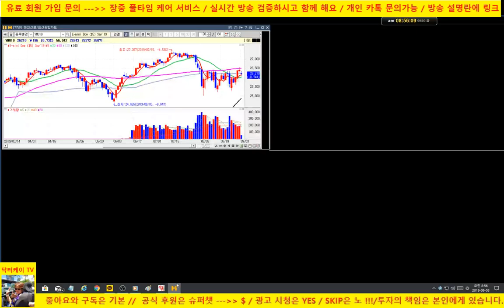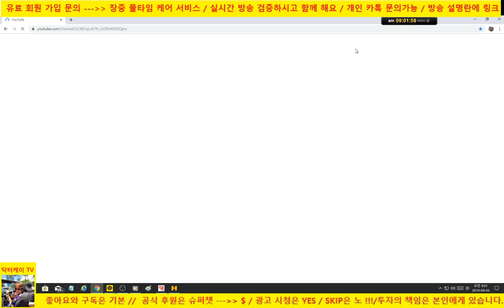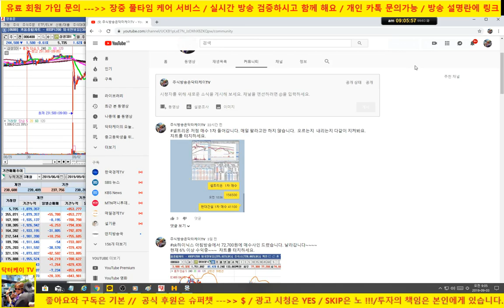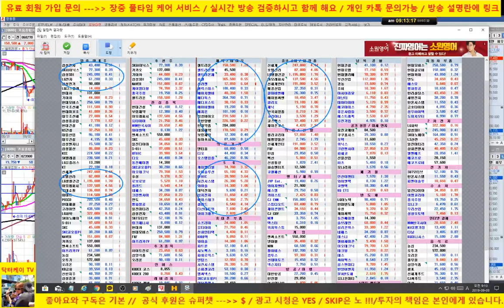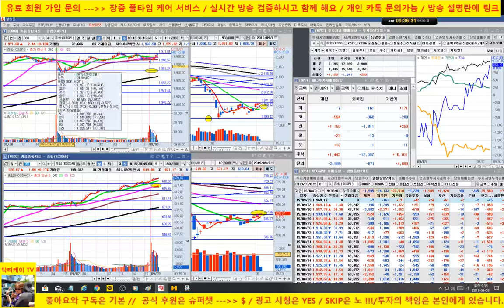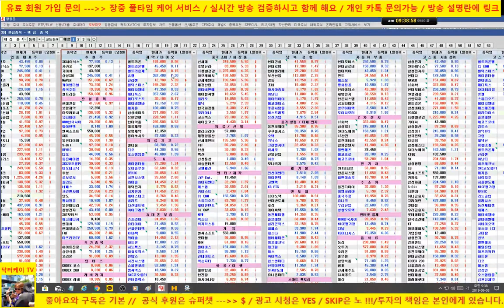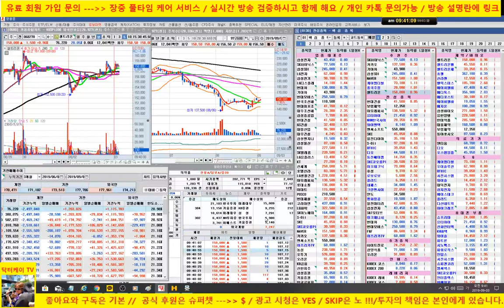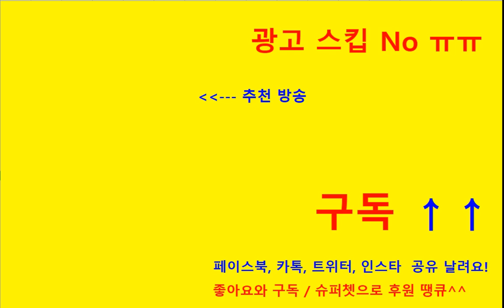[주식] 셀트리온 매수 퍼펙트 사자마자 갑니다/케이엠더블유는 계속 신고가/sk 하이닉스, 카카오, 네이버, 기아차, 풍국주정 양호/190903/닥터케이 주식아카데미/무료 주식방송